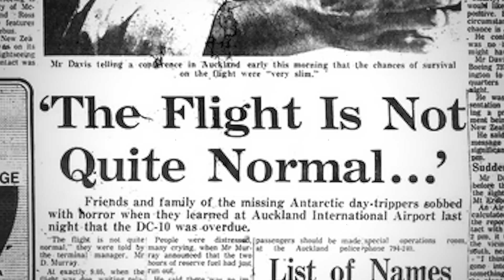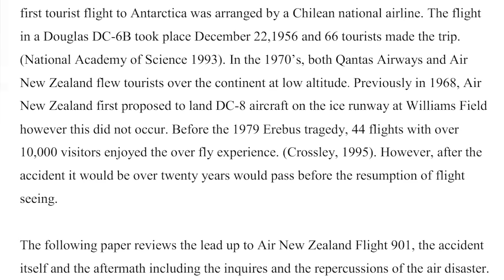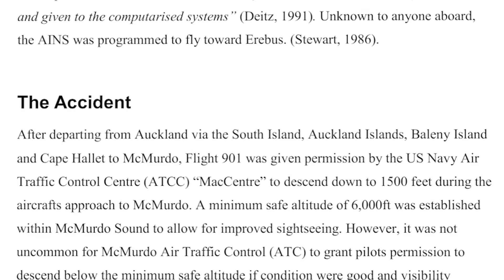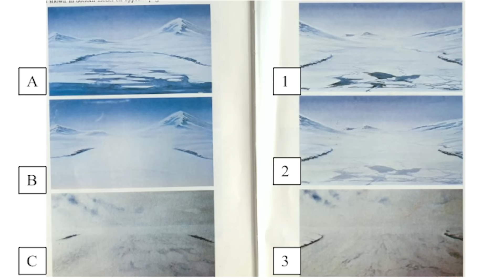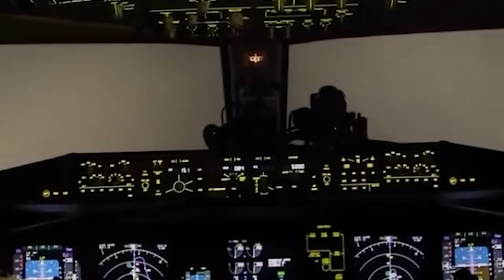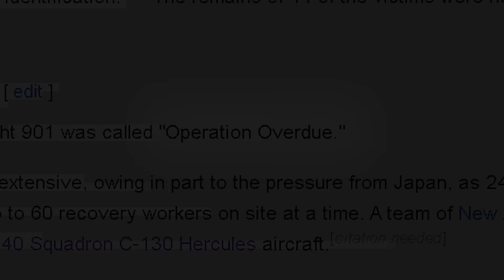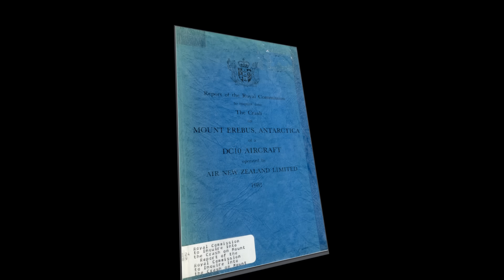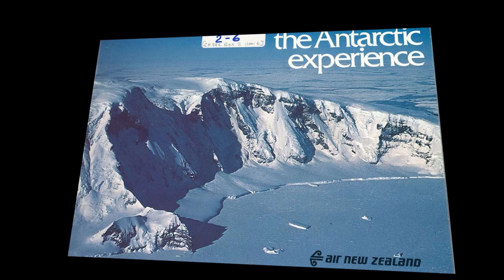Antarctica's Worst Plane Crash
In 1979, a plane would approach the edge of the world. A place that isn't meant for aircraft. This commercial flight with 257 people, would seemingly vanish into thin air, disappearing into the untouched mountains of Antarctica...

This video means alot and took me well over 200+ hours to create, I hope you enjoy 🙂

This is Antarctica's Worst Plane Crash, an informative, educational, entertaining, documentary, video essay about the crash into mount erebus in 1979 flight 901. Its a storytelling, movie-like description of the events in 1979.